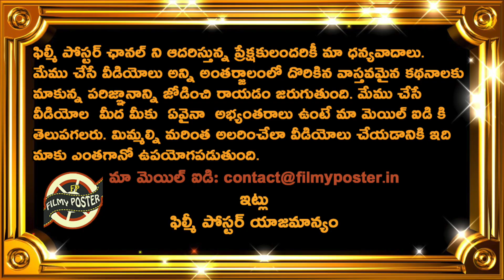Aakash Chopra Analysis On Team India Squad For T20 World Cup 2022|T20 World Cup 2022 Latest Updates